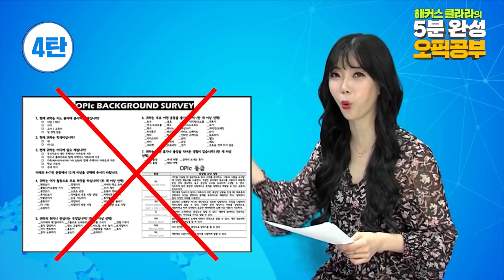오픽 시험의 모든 것 시험장 IH/AL 필수상식 8가지 | 오픽 AL, OPIC, 오픽 롤플레잉, 오픽인강, 오픽 점수, 오픽 모의고사, 해커스 클라라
해커스 오픽 800% 환급반 수강하고 AL 달성 GO!!

오픽 처음 오픽시험장 가기 전 꼭 알아야 할 필수상식 8가지 모음~~!
OPIC AL/IH 오픽등급??!! 무슨 차이인지 세세하게 알려드림!

오픽 1위 클라라선생님 강좌로 오픽 끝내러가기
[오픽주관처 X 해커스 공동제작] "OPIc 가이드북" ※무료※ 다운

[강의평가1위] 강남 해커스어학원 오픽 중고급 강의평가 1위(2018년 3월~2019년 3월 기준) / [누적수강생수1위] 강남 해커스어학원 오픽 입문/기본/중고급 누적수강생수 1위(2018년 3월~2019년 3월 기준)